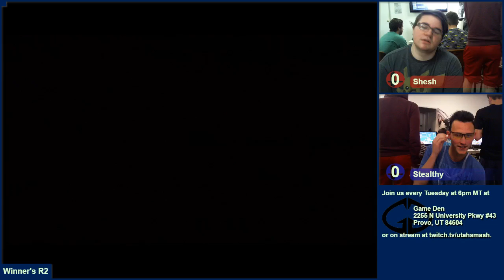[2016-08-30] Smash Den Weekly - SSB4 - W2 - Shesh vs Stealthy